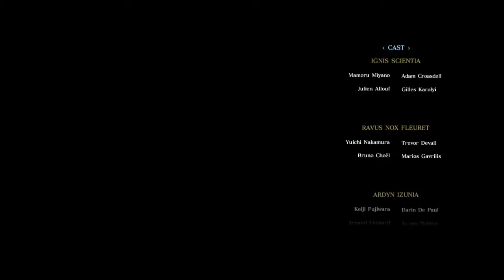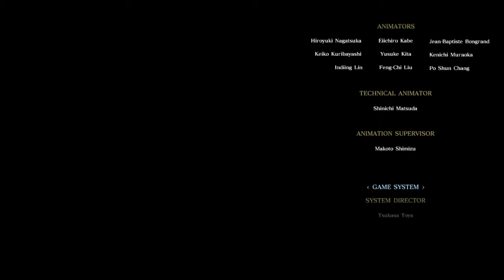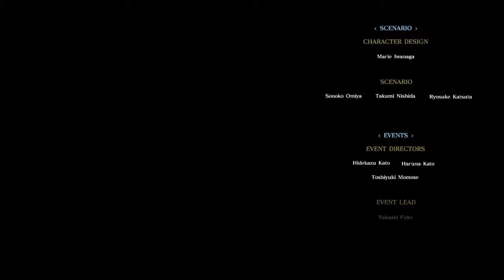|3| The Kings Spear (Episode Ignis W/Neon) Power of the Spear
Episode Ignis, the third and final DLC Episode of Final Fantasy XV. Watch as we follow Ignis on his way to save Noctis, destroying Imperial outposts and soldiers along the way, and flying around the broken city of Altissia like Batman. Let us see if this DLC was the best saved for last!